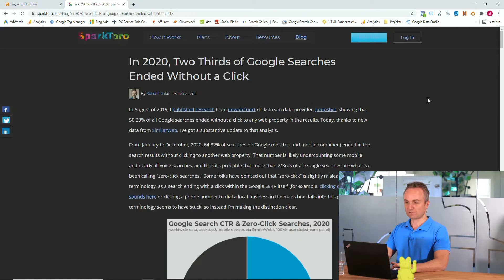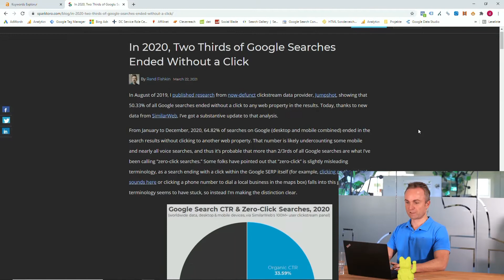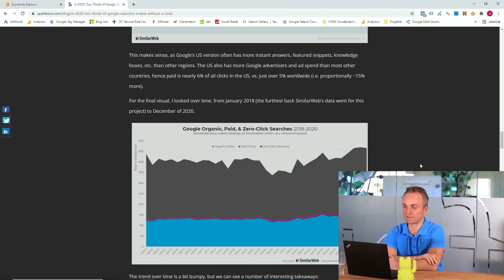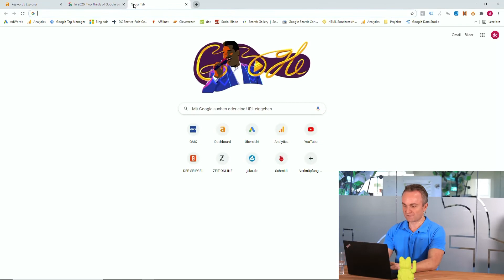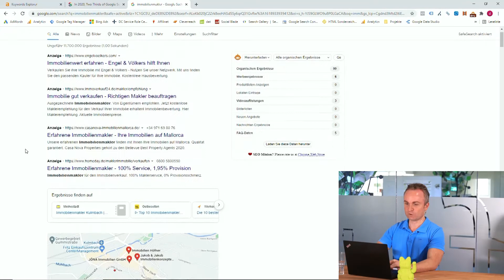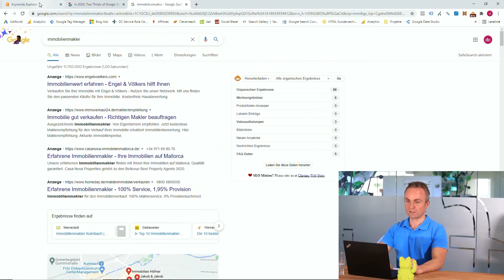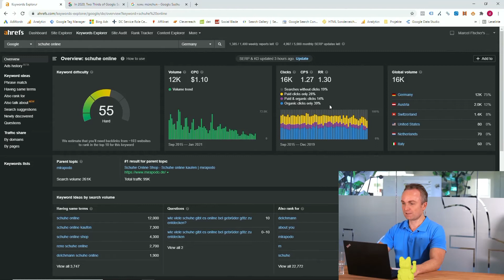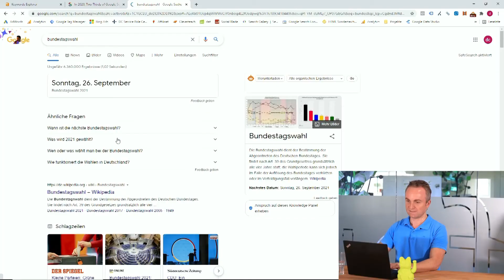Suchmaschinenoptimierung ▶︎ Zero Klick Studie einfach erklärt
In meinem Video zeige ich dir im Bereich Suchmaschinenoptimierung, dass Google viele Suchen direkt bei sich behält und dir Traffic nicht weiterleitet. Aufgedeckt wurde das durch die Zero-Klick Studie von Similarweb.

Wenn dir das Video gefallen hat, freue ich mich auf deinen👍. Lass auch gerne deinen Kommentar und ein Abo da, damit du kein Video mehr verpasst. Teile das Video gerne auch mit deinen Kollegen, Freunden oder Verwandten!

📒 Show Notes und Infos 📒

Inhalt:
00:00 Intro
00:43 Studie erklärt
02:28 Trend
03:04 Suchanfragen Typen
06:19 Fazit
07:55 Outro